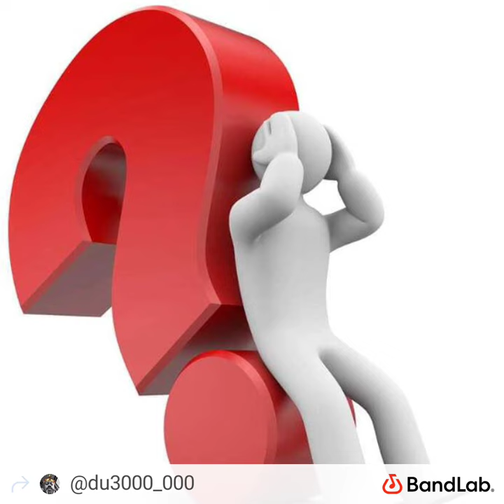DuLu - WHAT DO YOU NEED?